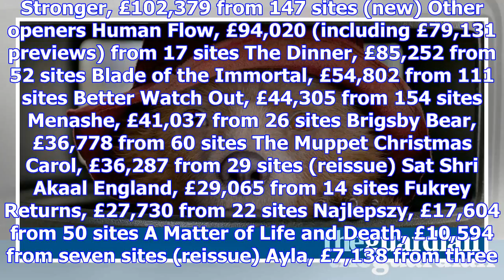Uk box office suffers worst week in years as the last jedi looms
A perfect storm of factors combined to depress UK box office to its worst weekend in recent years. M...